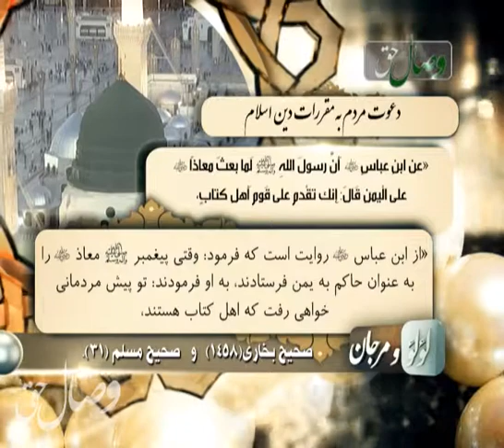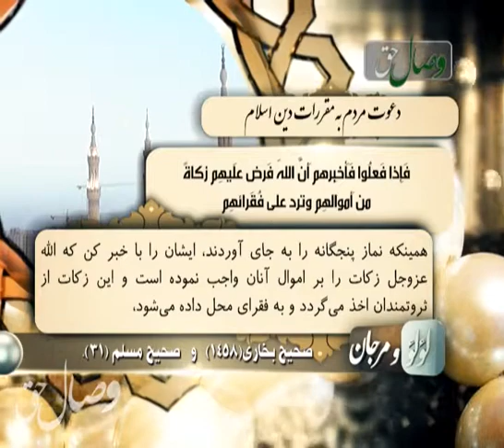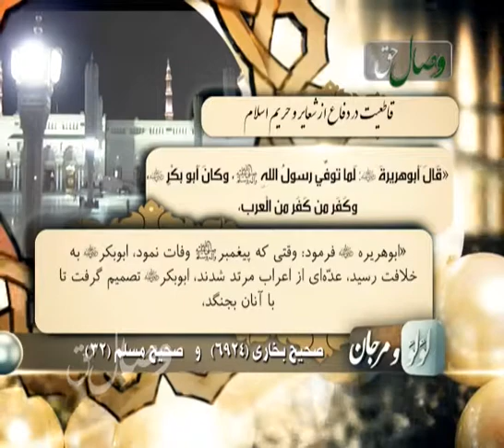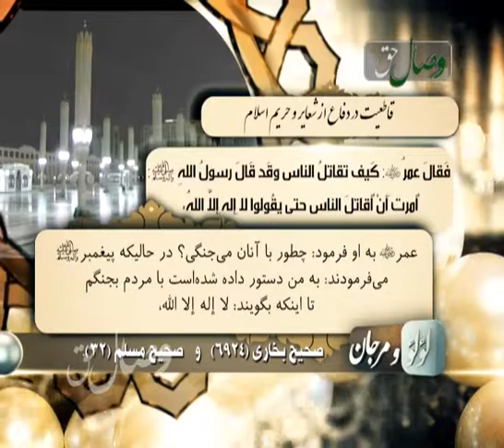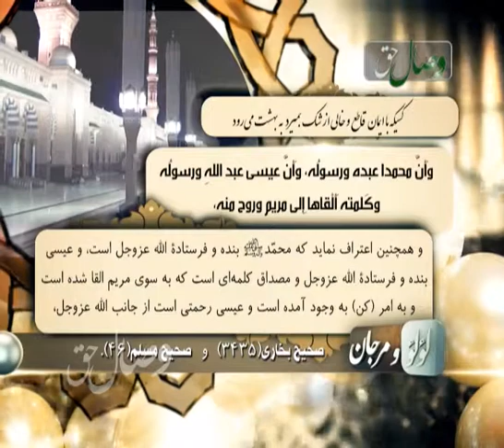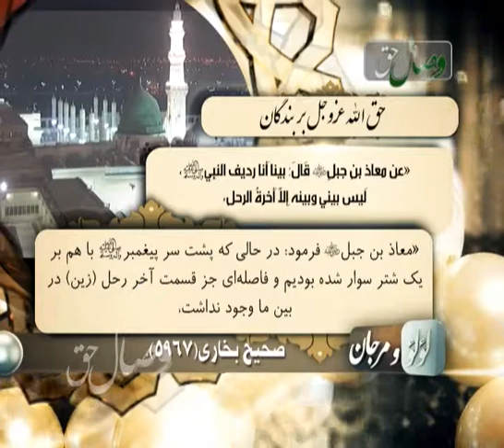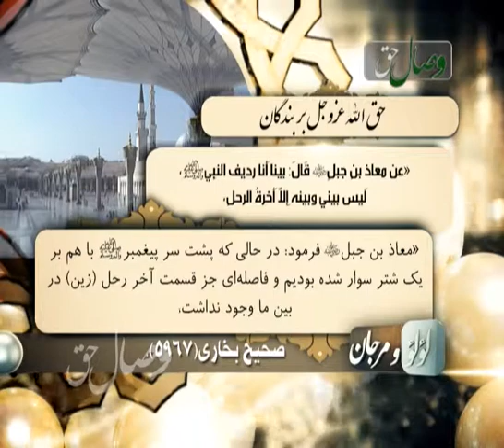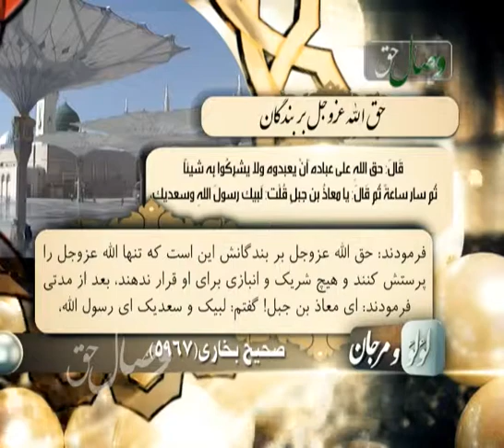لؤلؤ و مرجان - قسمت دوم - ЛУЪЛУЪ ВА МАРҶОН - ҚИСМИ 2